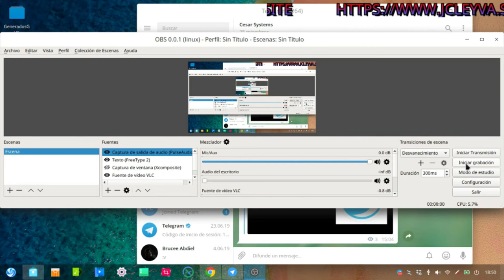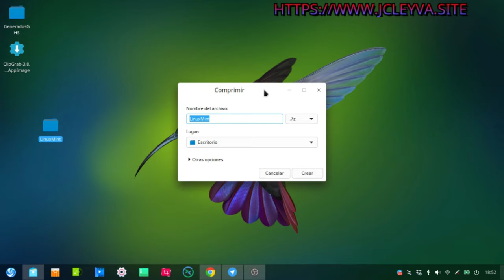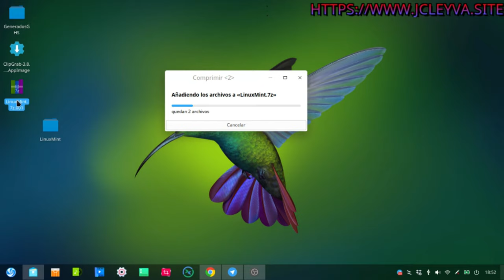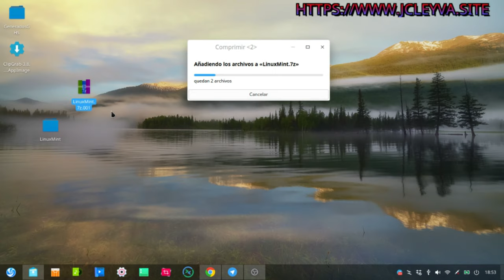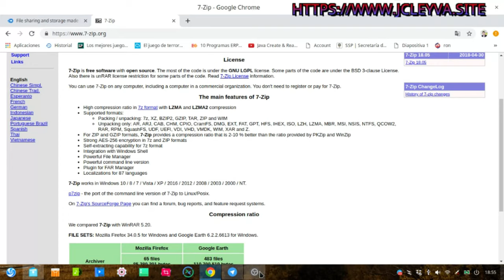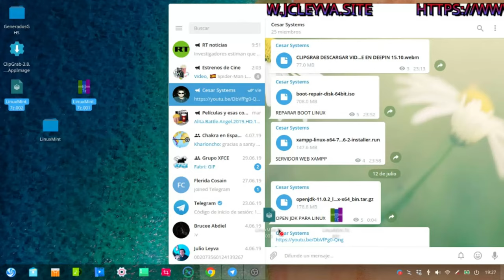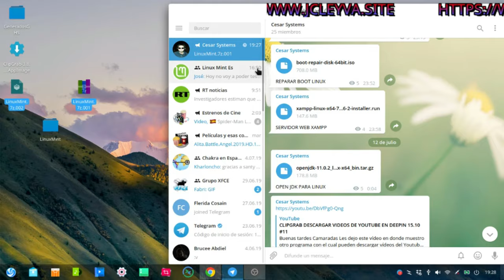COMO COMPRIMIR Y PARTIR CUALQUIER ARCHIVO EN DEEPIN 15 #12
Que tal mis amigos

les dejo este Video básico en el cual les muestro como comprimir y dividir archivos grandes en pequeños archivos

DESCARGAR VIDEO

MOVIL / WHATSAPP

7 zip partir archivos
,a partir de la estructura de directorios y archivos indicada en la ,siguiente imagen
,como hacer un iso a partir de archivos
,como partir archivos de mas de 4 gigas
,como partir un archivo grande en varios archivos rar
,cortar archivos .bin
,cortar archivos audio descargar
,dividir archivos fichero
,dividir archivos iso en partes